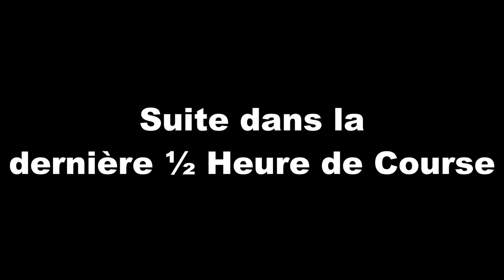4h Solex de Grièges 2024 - 3e Heure - Lord Authentic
6h Solex de Grièges 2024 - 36e édition du samedi 31 août 2024.

Musiques d'accompagnement :
= aucune =